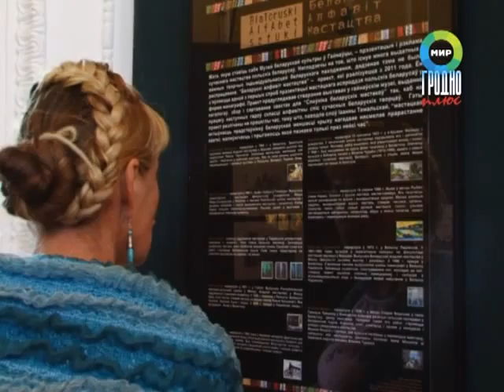Выставка в Новом замке